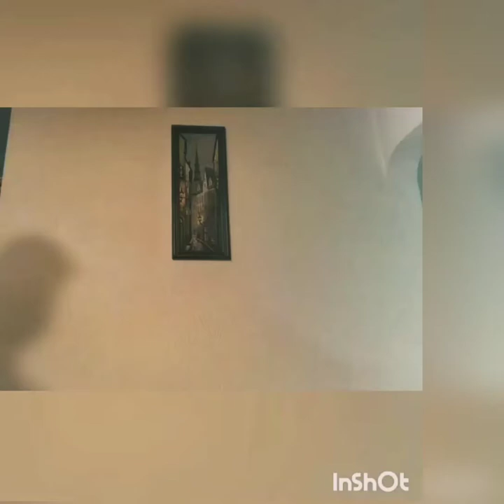On The Road Again | Willie Nelson cover | Country classics | For videos | for vlogs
This background music is suitable for videos, for presentations, for vlogs, for games and for any other needs where background music may be useful.

► "On the road again" Willie Nelson cover.

This cover of Willie Nelson is suitable as background music for the video you shoot. Different themes or situations will be paint by any colors you like. This music also will be good for videos, for presentation, for studying, for vlogs, etc. On my channel you can find different compositions of background  music for video, presentation, game and any other needs.

► Can I use this song on my site?
Yes, it is completely free for use.